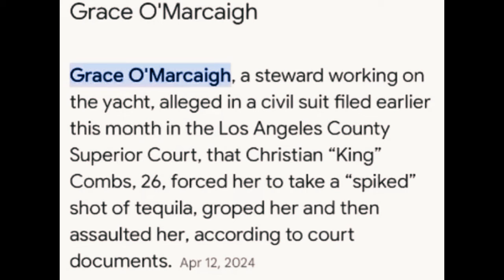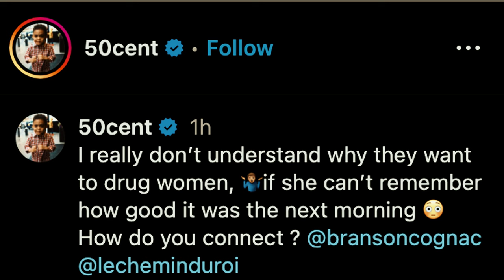Behind the Headlines: Exploring the Truth of 50 Cent vs King Combs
In this video, we delve deep into the ongoing feud between 50 Cent and King Combs, uncovering the truth behind the headlines and exploring the deeper truths lurking beneath the surface of the rap world. From allegations of sexual assault to power struggles in the music industry, join us as we navigate the complexities of fame and controversy.